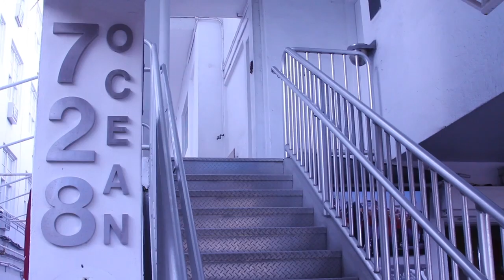CSI Cruise Ship Investigator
Vacation spoof of CSI Miami intro.